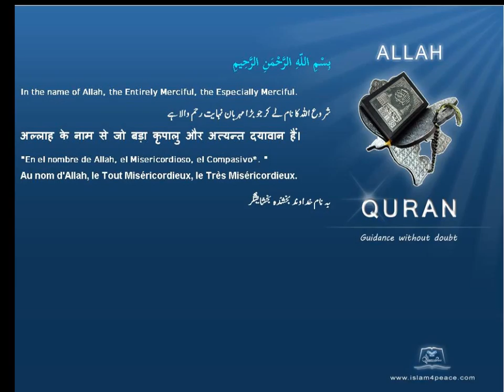Quran by Theme Azeri Sorcery Islam4Peace com